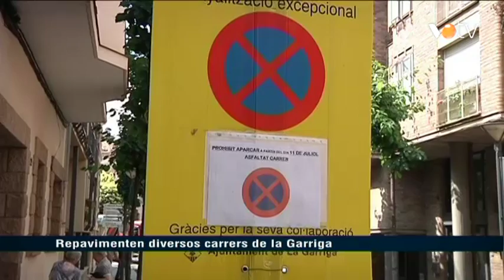VOTV - Repavimenten diversos carrers de la Garriga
Notícia emesa a l'ìnformatiu del dia 12 de juliol de 2016.